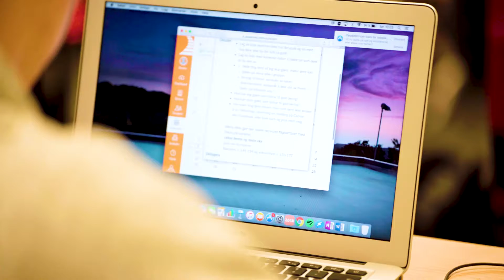Ta Påbygg ved Akademiet Drammen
Vil du gå Påbygg på Norges beste videregående skole? Vi har tatt en prat med noen elever og lærere for å høre hvordan hverdagen på skolen er.